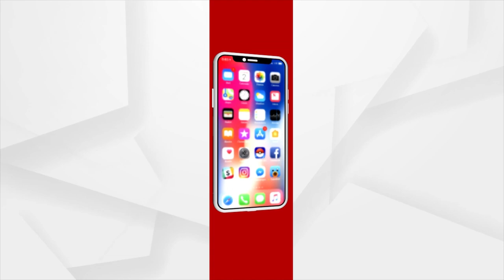ଶେଷ ହେବାକୁ ଯାଉଛି କ୍ରିକେଟ କ୍ୟାରିୟର !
ଶେଷ ହେବାକୁ ଯାଉଛି ଟିମ ଇଣ୍ଡିଆର ମ୍ୟାଚ ଓ୍ବିନରଙ୍କ କ୍ୟାରିୟର। ପ୍ରଥମେ ଟି-୨୦ ଏବେ ଓ୍ବାନଡେରୁ ବିଦା ହୋଇଛନ୍ତି ଏହି ଷ୍ଟାର ବ୍ୟାଟର। ଟିମ ଇଣ୍ଡିଆର ଫାଷ୍ଟ ବୋଲର ଭୁବନେଶ୍ବର କୁମାରଙ୍କର କ୍ୟାରିୟର ଶେଷ ହେଉଛି ବୋଲି ବକୁହାଯାଉଛି।